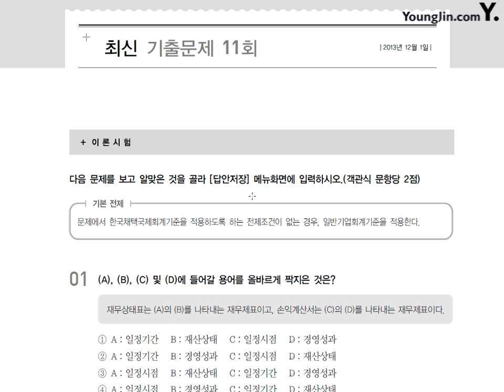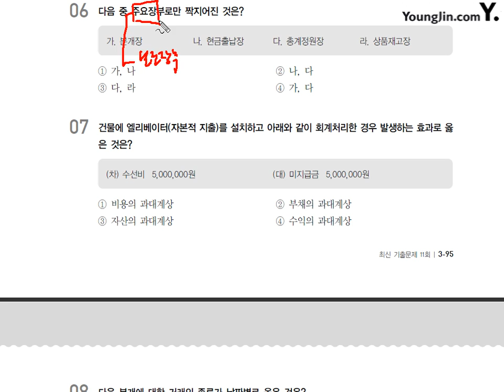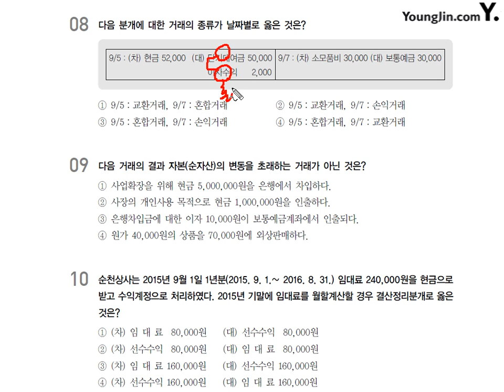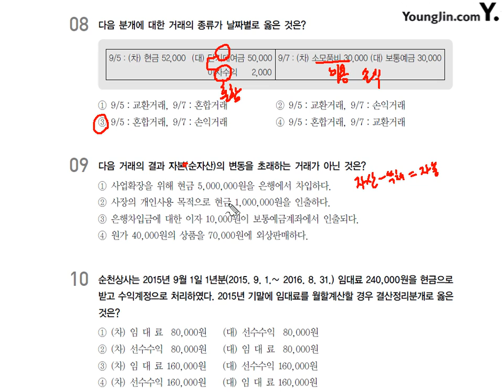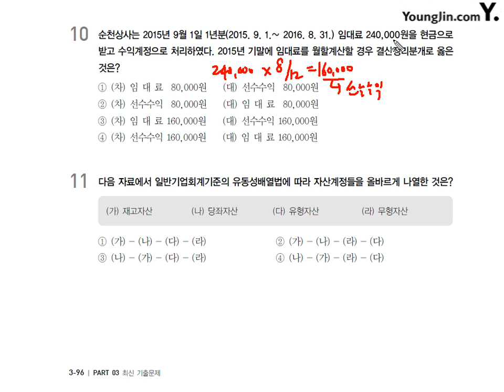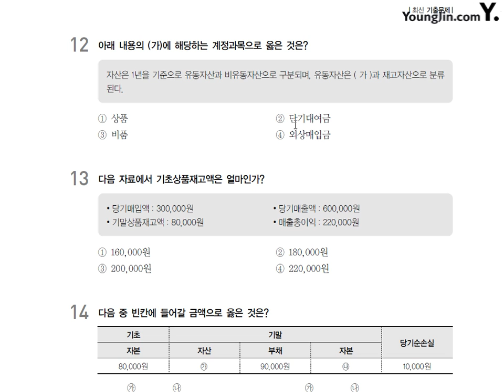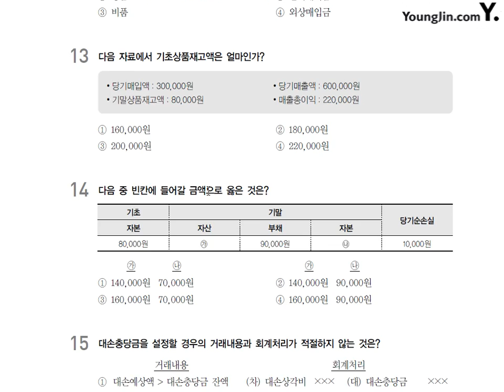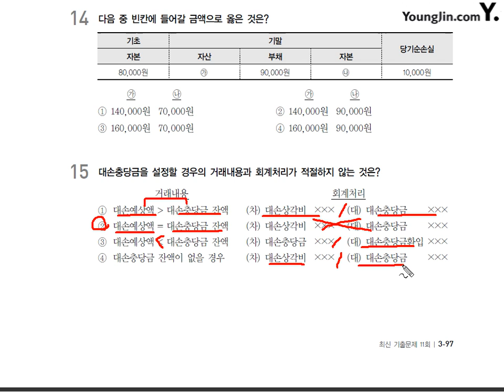제58강 2급 11회 이론